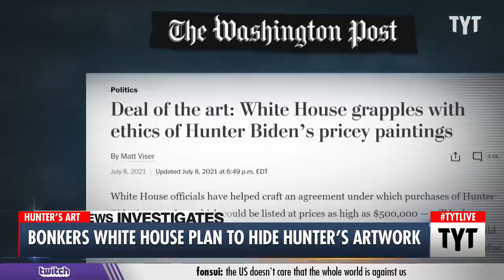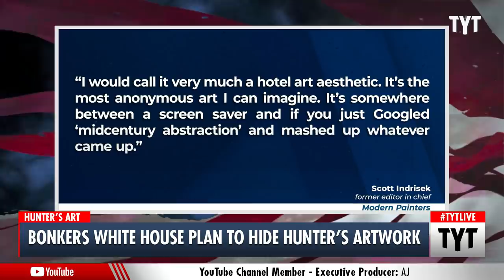Hunter Biden's New Scam Is An Ethics DISASTER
Hunter Biden's new career as a professional artist is raising massive ethical issues in the White House. Ana Kasparian and Cenk Uygur discuss on The Young Turks.

"The White House says it has created a system that will allow the president’s son, Hunter, to sell his artwork without knowing the name of the buyers to prevent anyone from trying to curry favor by purchasing a painting during a planned auction this fall. But former Obama ethics chief Walter Shaub called the arrangement “preposterous and very disappointing.”"

210713__TB01_Bonkers_White_House_Hunter_Artwork